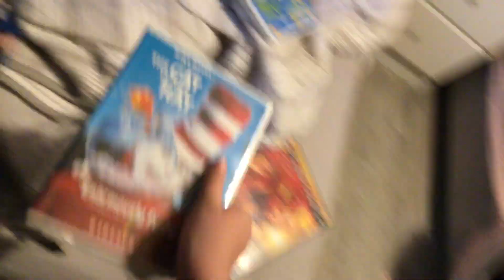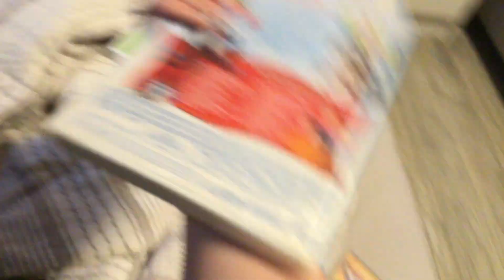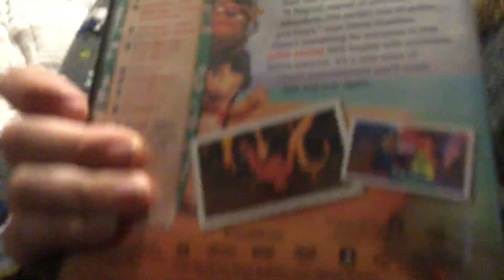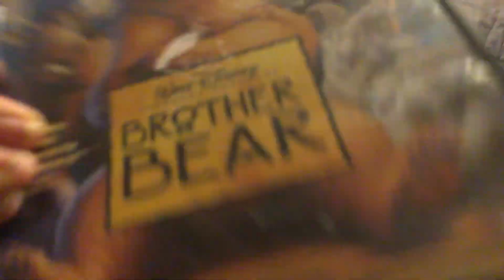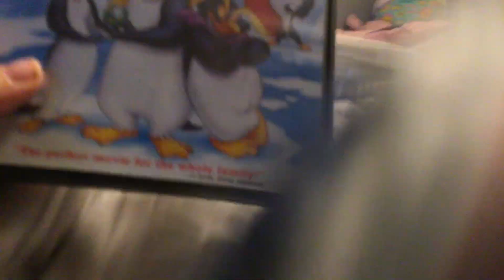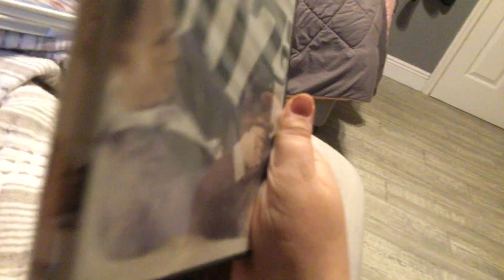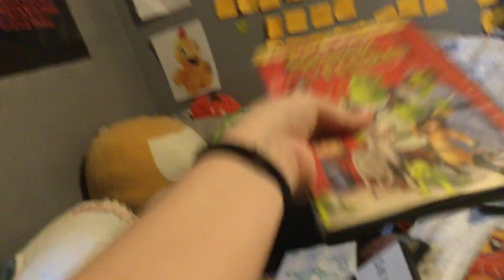DVD Collection In A Nutshell (V2)